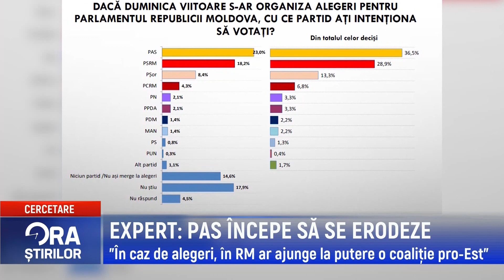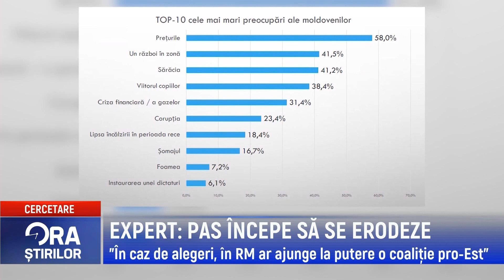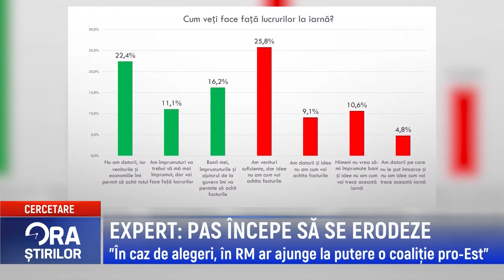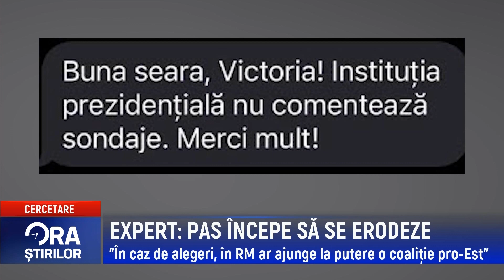PAS ÎNCEPE SĂ SE ERODEZE